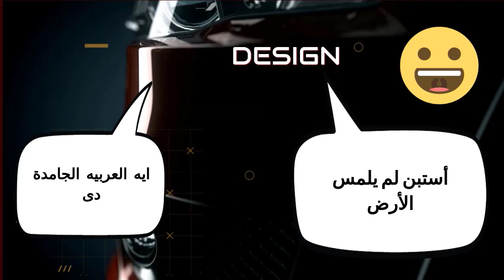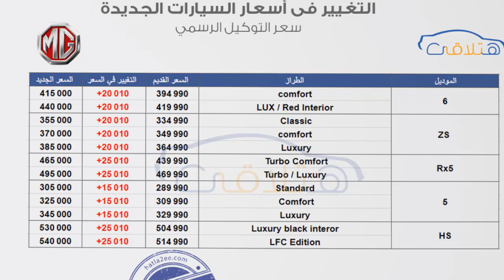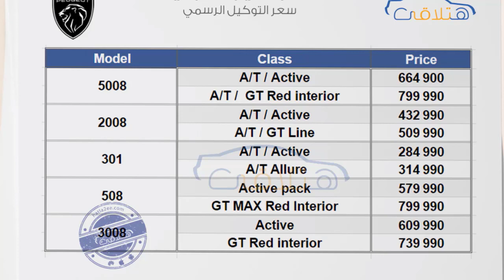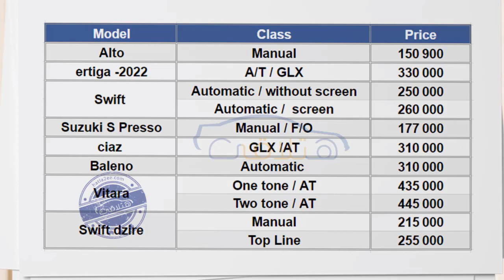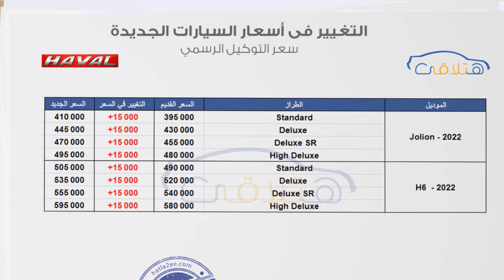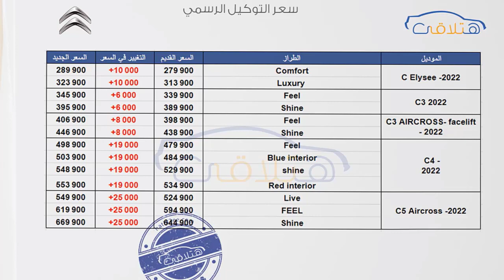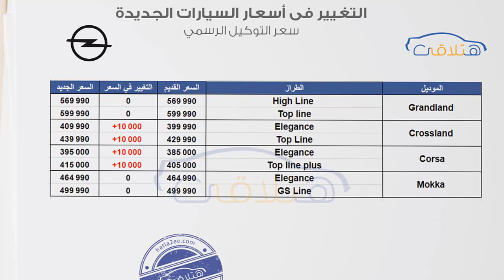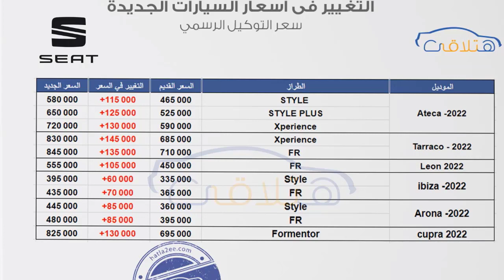ارتفاع رهيب فى اسعار جميع انواع السيارات بأخر تحديث بتاريخ اليوم وماهى افضل سيارة فى السعر حتى الأن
المقدمة 00:00
شرح الاحداث 00:20
 ام جى 01:12
كيا  01:46
بيجو 02:20
رينو 02:40
بى واى دى 03:15
سوزوكى 03:33
نيسان 04:00
هافال 04:30
اسكودا 05:00
سيتروين 05:15
هيونداى 05:50
جيتور 06:40
اوبل 07:00
سيات 07:25